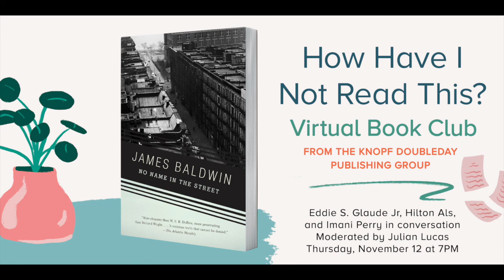"How Have I Not Read This?" Book Club Discussion of BODEGA DREAMS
Watch the live recording of author Ernesto Quiñonez and Democracy Now's Juan González celebrating the 20th Anniversary of Quiñonez's novel BODEGA DREAMS during Latinx Heritage Month. Moderated by Entertainment Weekly's Rosy Cordero.
Published to acclaim in 2000, Ernesto Quiñonez’s BODEGA DREAMS was later hailed by The New York Times as a “new immigrant classic." In a stunning narrative combining the gritty rhythms of Junot Diaz with the noir genius of Walter Mosley, BODEGA DREAMS pulls us into Spanish Harlem, where the word is out: Willie Bodega is king. Need college tuition for your daughter? Start-up funds for your fruit stand? Bodega can help. He gives everyone a leg up, in exchange only for loyalty—and a steady income from the drugs he pushes. Lyrical, inspired, and darkly funny, this powerful novel brilliantly evokes the trial of Chino, a smart, promising young man to whom Bodega turns for a favor. Chino is drawn to Bodega’s street-smart idealism, but soon finds himself over his head, navigating an underworld of switchblade tempers, turncoat morality, and murder.
This is a selection of the Knopf Doubleday Publishing Group’s "How Have I Not Read This?" book club. Read along with us at HowHaveINotReadThis
Ernesto Quiñonez was born in Ecuador, but arrived to New York City when he was eighteen months old and was raised in El Barrio, East Harlem. Quiñonez is also the author of TAINA and CHANGO'S FIRE. Quiñonez is an Associate Professor at Cornell University, where he teaches Creative Writing, Latino Fiction and Magical Realism, among others.
For more than forty years, Juan González has been a nationally known journalist, social activist and public intellectual. A staff columnist for New York’s Daily News from 1987 until his retirement from the paper in 2016, for the past twenty-four years he has co-hosted Democracy Now! His numerous honors include two George Polk awards and a Leadership Award from the National Hispanic Heritage Foundation. He is also the author of five books, including the classic HARVEST OF EMPIRE: A History of Latinos in America. Born in Ponce, Puerto Rico, he was raised in East Harlem and Brooklyn. He currently serves as the Richard D. Heffner Professor of Communications and Public Policy at Rutgers University.